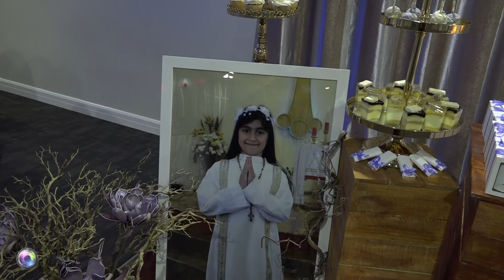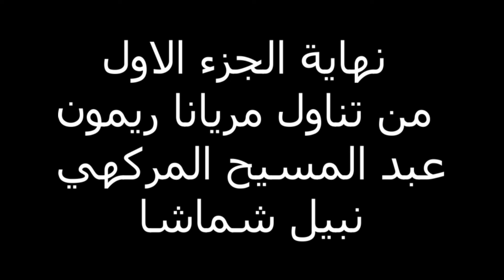الجزء الاول من تناول مريانا ريمون